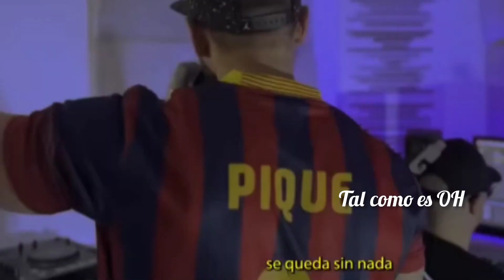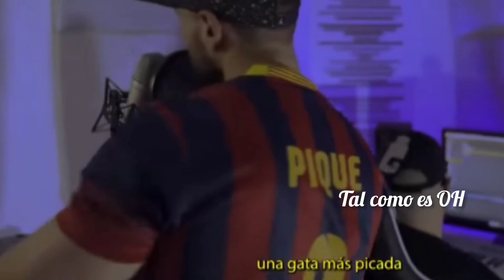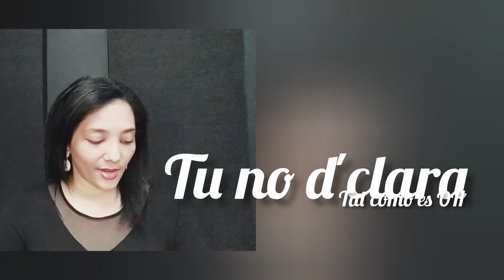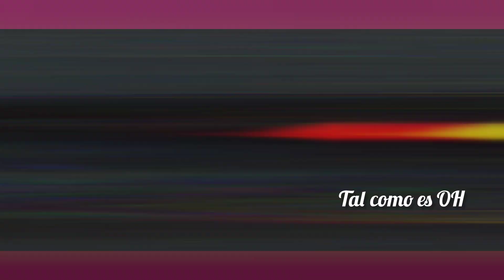Shakira su respuesta amigos de Piqué RESPONDEN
Shakira reciben ataque a través de canción Dclara de raperos españoles. Piqué y su Madre preocupados por la atención de la prensa.